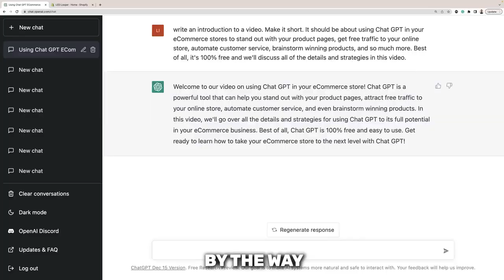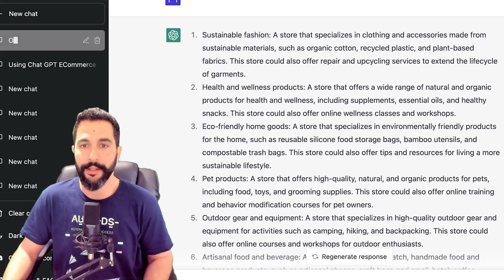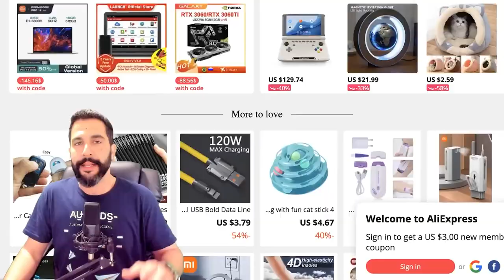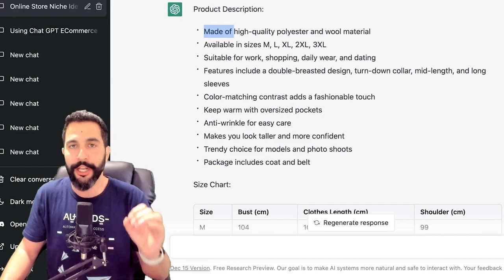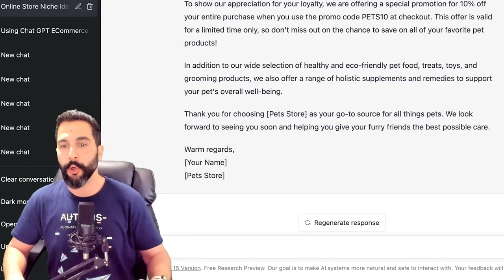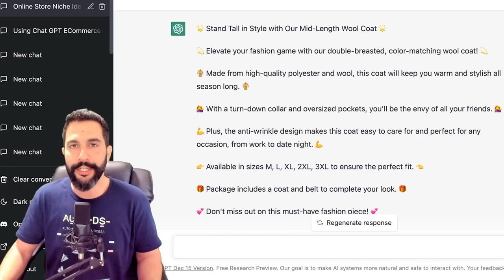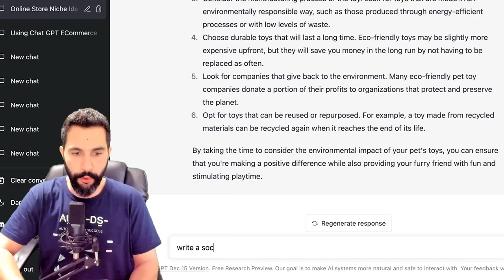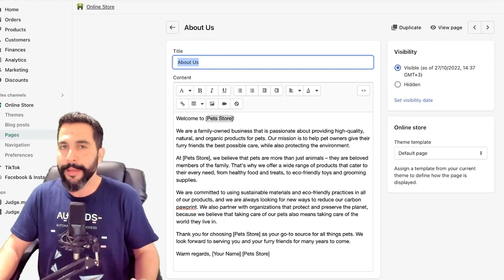How To Dropship With AI and ChatGPT In 2023 (ChatGPT SECRET METHODS REVEALED 🤖)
In this video, we will cover how to use ChatGPT to dropship in 2023.
The video will explain Using an Ai called Chat GPT to build a Shopify Dropshipping business!
Finding a high-demand niche for your dropshipping store is what will help you turn profitable, ChatGPT can and will help save you time and effort in the process, let me show you how we do it in less than 3 minutes.